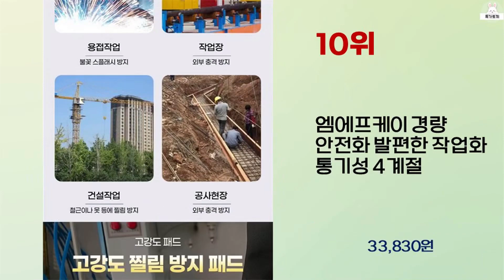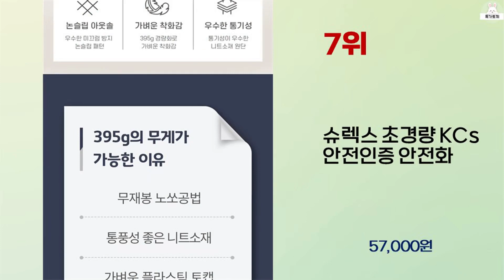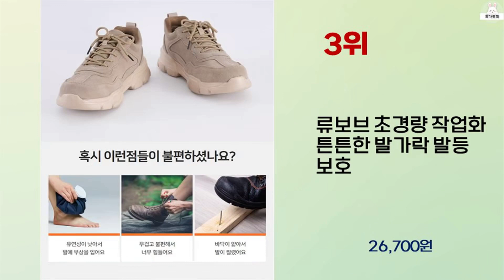2024년 상반기 가성비 좋은 안전화 BEST 10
2024년 상반기 가성비 좋은 안전화 10가지를 소개해드립니다.

10위 : 엠에프케이 경량 안전화 발편한 작업화 통기성 4계절

8위 : HIT No.7 히트세븐 다이얼 안전화 발이편한 에어 경량 작업

7위 : 슈렉스 초경량 KCs 안전인증 안전화

6위 : 네파 세이프티 안전화 그레이 다이얼 GT-42

5위 : The J.P 경량 안전화 발편한 작업화 비계화 4계절

4위 : 프로월드컵 PROW 11ON 6인 지퍼있음

3위 : 류보브 초경량 작업화 튼튼한 발가락 발등 보호

1위 : 몽크로스 플래그십 안전화 커맨더7

 감사합니다